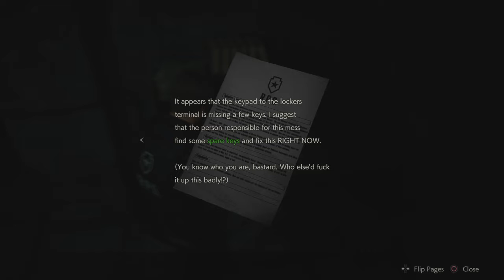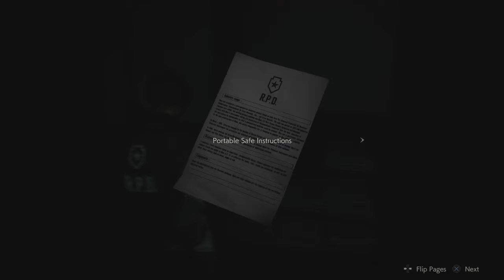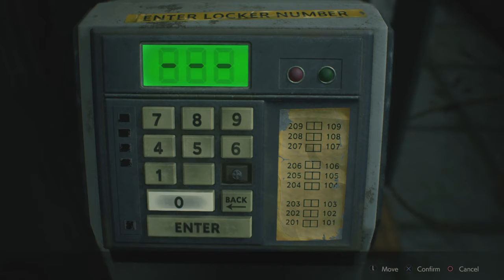RESIDENT EVIL 2 - Gameplay Part 2